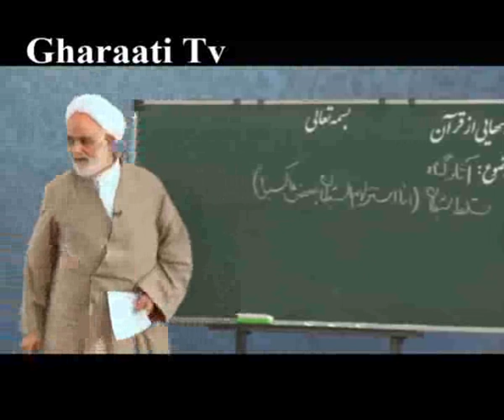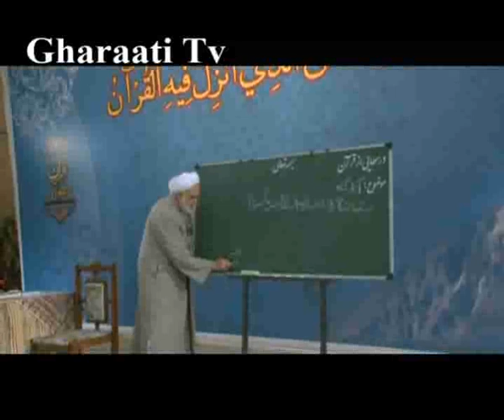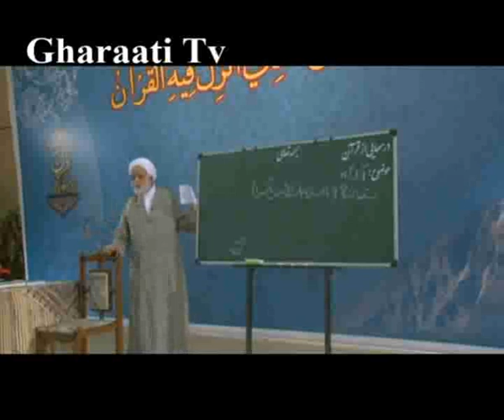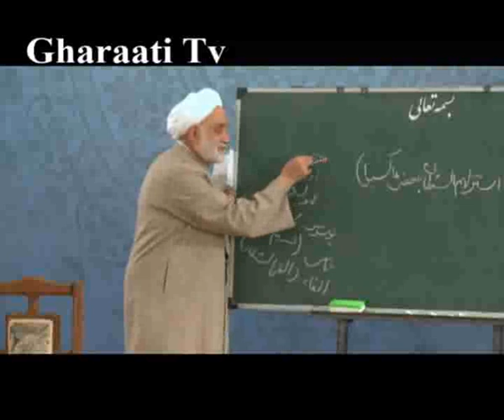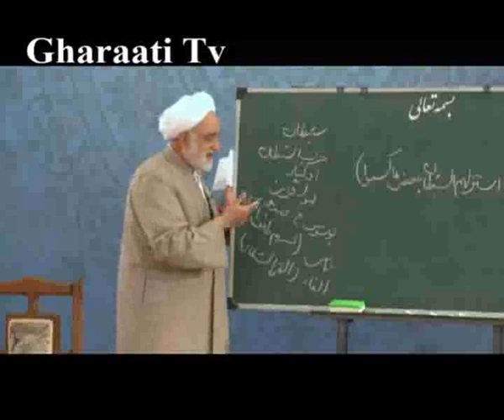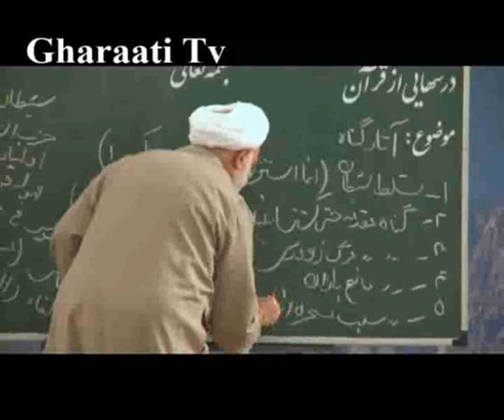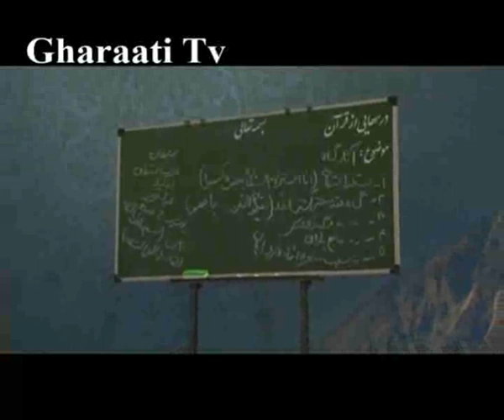قرائتي / برنامه درسهايي از قرآن 5 مرداد 91 (6 رمضان)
برنامه درسهايي از قرآن 5 مرداد 91 مطابق با 6 رمضان 1433 با موضوع آثار و پيامدهاي گناه 6